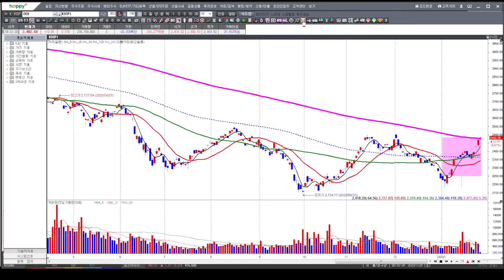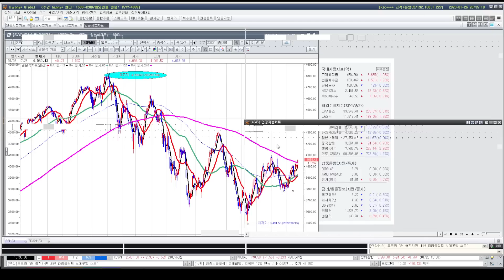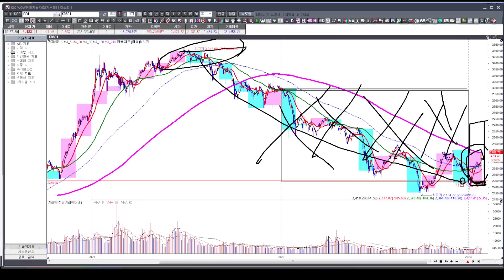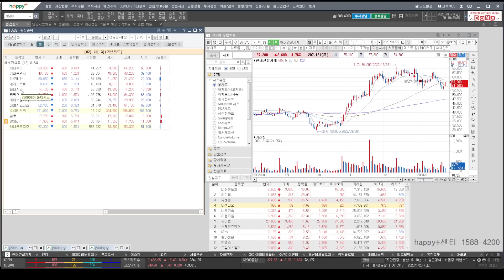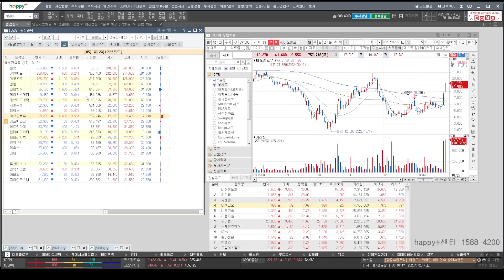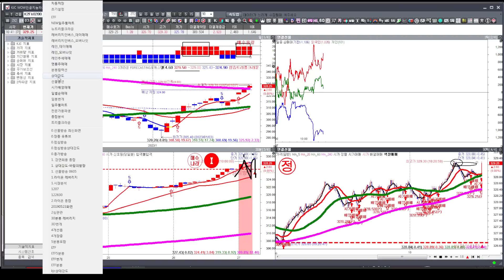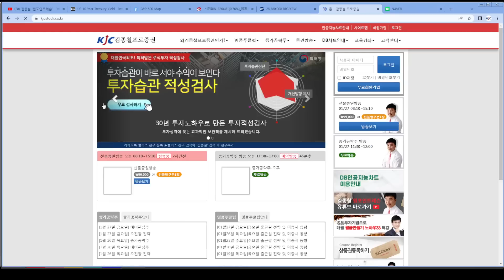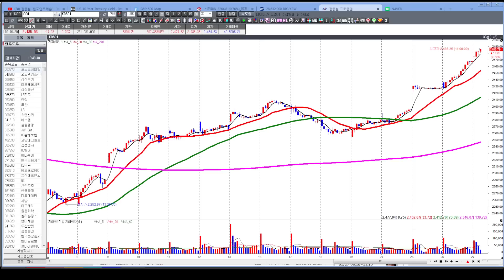[김종철 원포인트레슨] 1월 최고 수익을 올린 종목과 가성비 높은 수익은? 23년도 꼭 수익 내야 하는 이유 ! 지수가 조정시마다 아직 매수인 공식 ! 주요종목군 명단